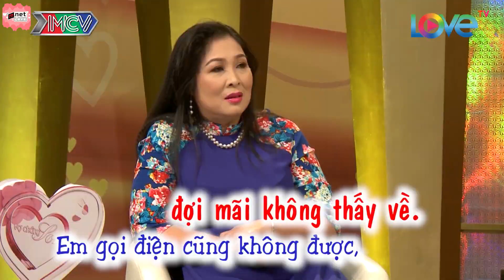Cười Sặc Cơm Với Ông Chú Bộ Đội Cua Cháu Gái Sinh Viên Bằng Chiến Thuật Đi Sâu Vào Lòng Địch